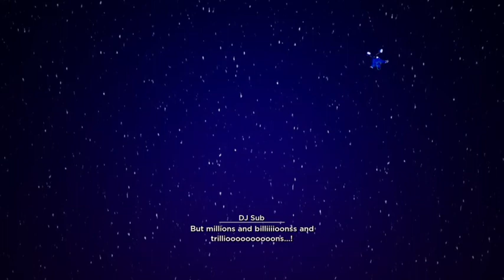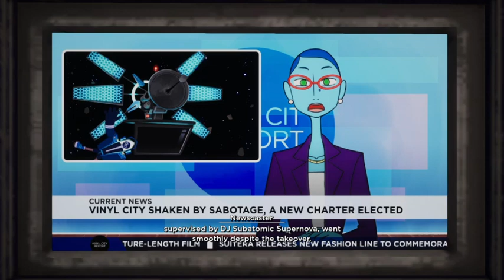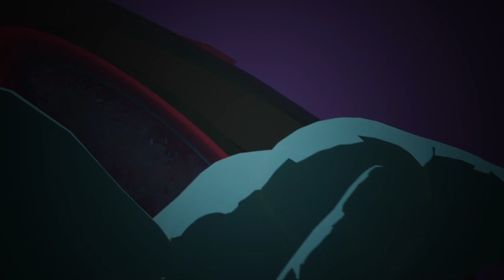Rockin Out Panda Style! Let's Stream No Straight Roads Part 1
It's time to rock and roll and take on the EDM empire!